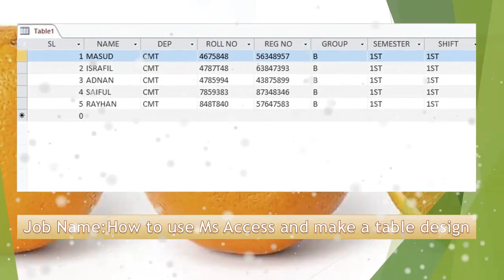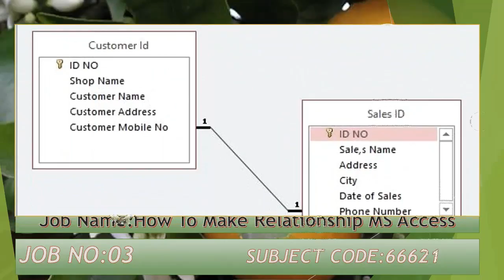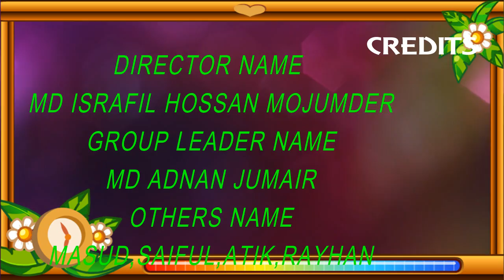microsoft powerpoint 2016 project presentation by MS Access